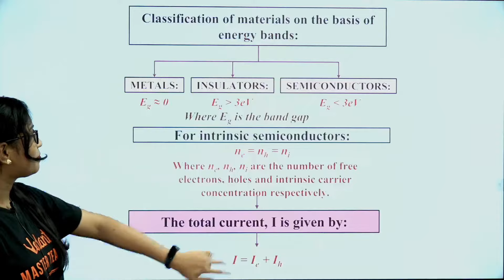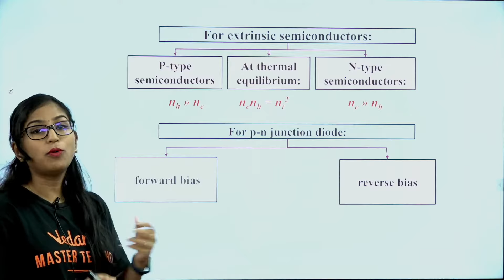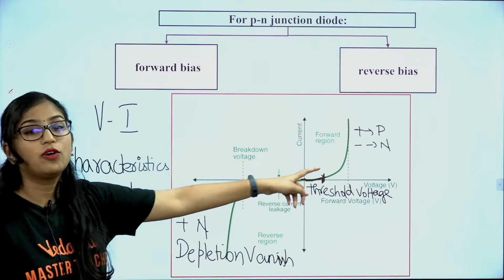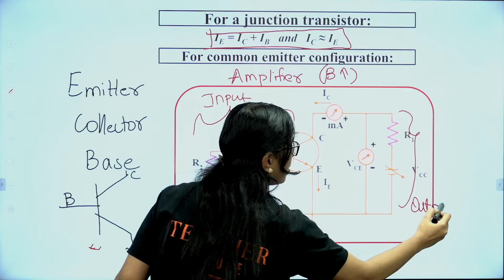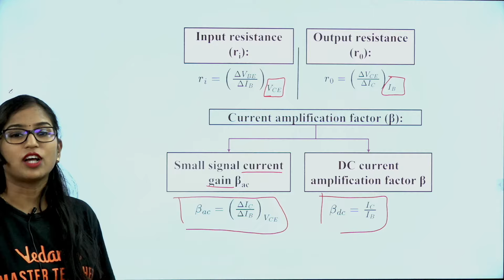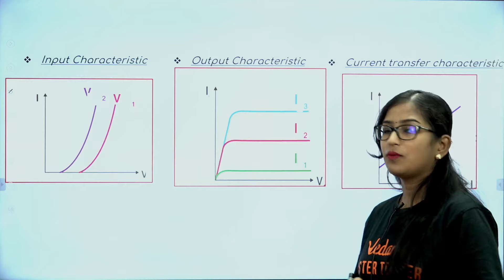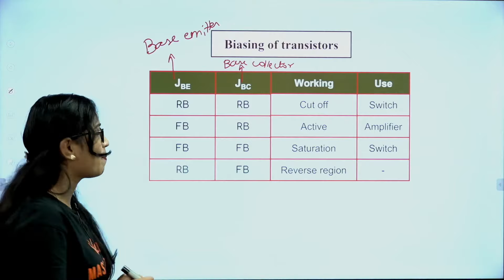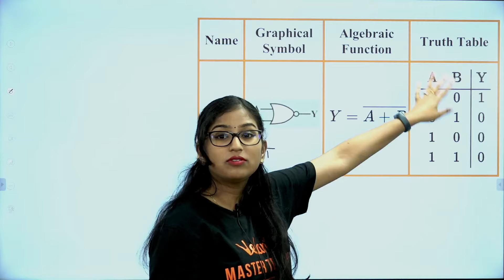Semiconductors Complete Formula revision |in 15 minutes |CBSE-2023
So, if you are looking for a quick revision in just 15 minutes, this is the video for you.